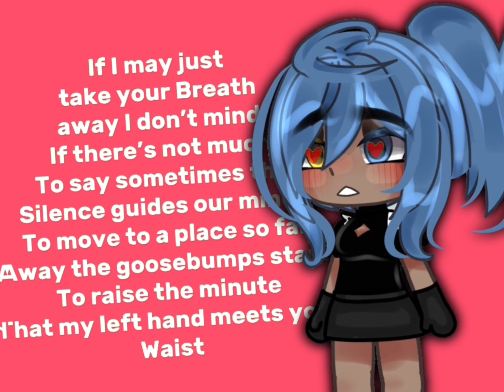“If I may just take your breath away” gacha || meme//trend|| read desc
Og:idk sorry,let me know
Ib:@kowkii @wolfiethefloof4644 @halobooo @kaecore.

Apps used
CapCut
Video star
Gacha life
IbisPaintx